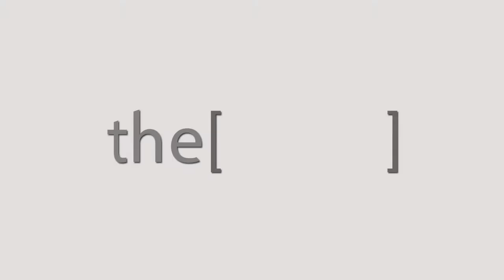Prof Valeri Gelev Talks about TCT conference.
Prof.Valery Gelev currently works as a director of Cardiology Clinic Tokuda Hospital Sofia in Bulgaria. From 2009 to 2013 he was Head of Interventional Cardiology Department in University Emergency Hospital “N.I. Pirogov” in Sofia. He started his medical carrier in 1990 in Kostenetz and in 2003 he achieved certification in Interventional cardiology. He completed his practical specialty of  Interventional  iardiology  in several centers: ICPS Massy-Paris, France (2004), Columbia University, New York (2006-8) and in Scientific Institute of Cardio-Vascular Medicine in Novosibirsk, Russia (2008-9).